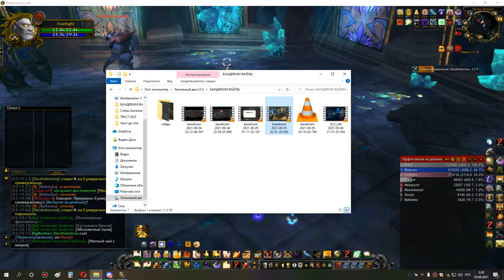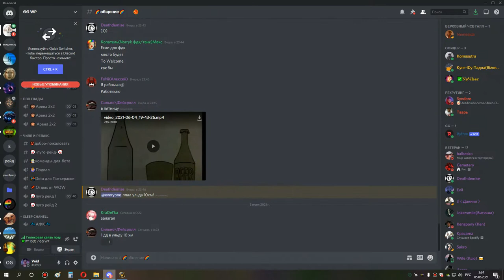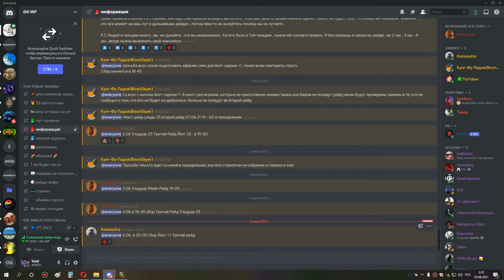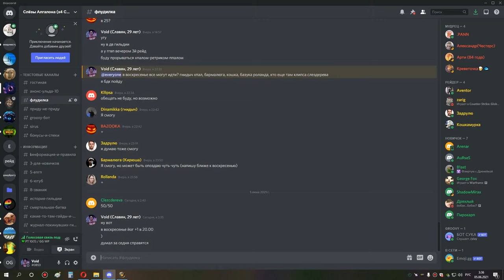5я часть ульда 10 хпал 04 06 21